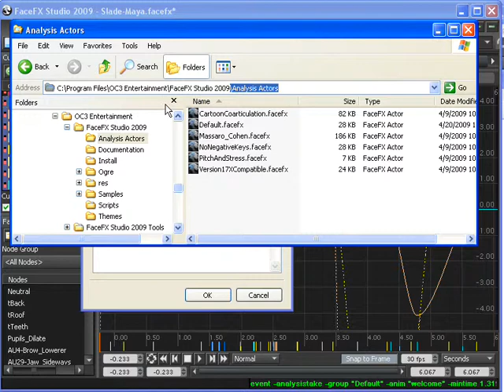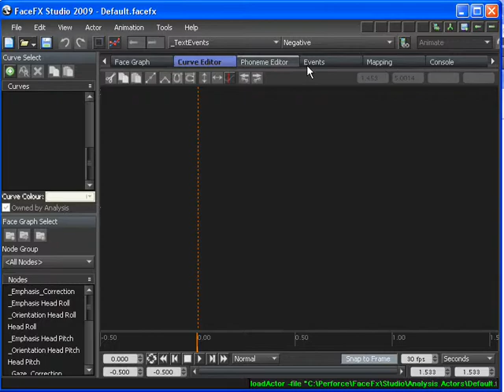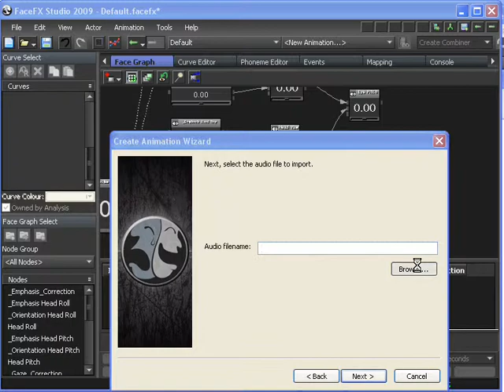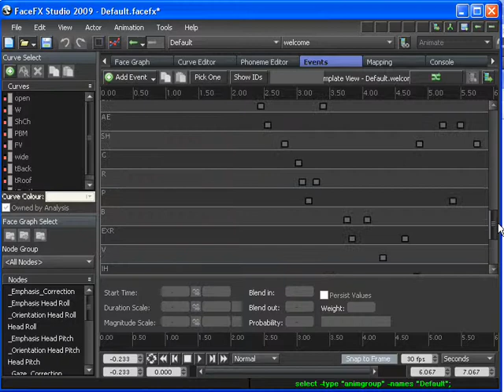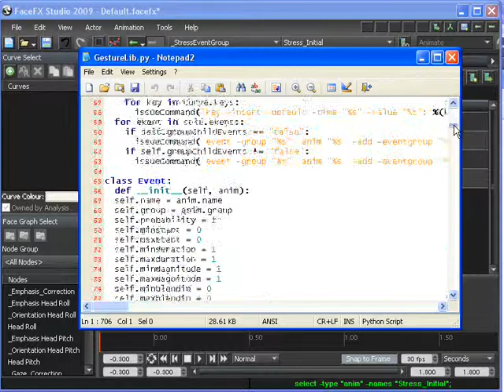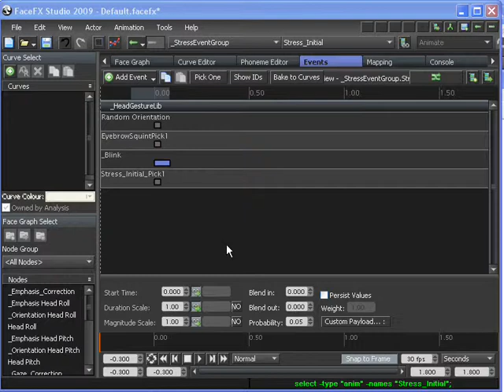FaceFX 2010 - Analysis Actors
This tutorial talks about the creation of analysis actors. Watch all of the event tutorials first.  This tutorial was recorded with FaceFX 2009, but still applies to FaceFx 2010.